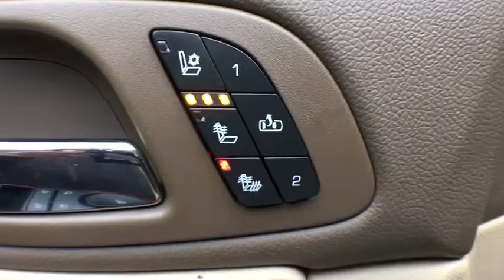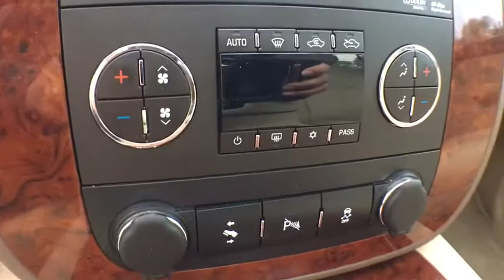.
White Diamond Tricoat Used 2013 Chevrolet Avalanche available in Cascade, Michigan at Betten Baker GMC. Servicing the Lowell, Portland, Grand Rapids, Lansing, MI area.

White Diamond Clearcoat 2013 Chevrolet Avalanche 1500 LTZ 4WD 6-Speed Automatic Vortec 5.3L V8 SFI Flex Fuel 6-Speed Automatic, 4WD, Dual-Zone Automatic Climate Control, Navigation System.Recent Arrival! Odometer is 39854 miles below market average!Reviews:* If you need the 6-passenger capacity of an SUV, but the stuff you regularly haul behind the seats is frequently dirty or dripping something you'd rather not clean up, the 2013 Chevy Avalanche truck is the vehicle for you. But don't wait: This is the Avalanche's final year of production. Source: KBB.com
TIRES  P275/55R20  ALL-SEASON  BLACKWALL  (STD),REAR AXLE  3.42 RATIO,COOLING  EXTERNAL ENGINE OIL COOLER  heavy-duty air-to-oil  integral to driver-side of radiator tank,DARK CASHMERE/LIGHT CASHMERE  CUSTOM PERFORATED LEATHER-APPOINTED,ENGINE  VORTEC 5.3L V8 SFI FLEXFUEL  with Active Fuel Management  capable of running on unleaded or up to 85% ethanol (with gas - 320 hp [239 kW] @ 5400 rpm  335 lb-ft of torque [454 N-m] @ 4000 rpm  with E85 ethanol - 326 hp [243 kW] @ 5300 rpm  348 lb-ft of torque [472 N-m] @ 4400 rpm)  aluminum block (STD),TRAILERING PACKAGE  HEAVY-DUTY  includes (GU6) 3.42 rear axle ratio  (KNP) external transmission oil cooler and (KC4) engine oil cooler  provides increased trailering capabilities,AUDIO SYSTEM WITH NAVIGATION  AM/FM/SIRIUSXM STEREO WITH CD PLAYER  7-inch touch-screen Color Interface Display (CID)  30 gig usable Hard Drive storage space  with navigation and voice recognition  USB port  MP3 playback capability  Radio Data System (RDS)  speed-compensated volume  time shift recording capability,TRANSMISSION  6-SPEED AUTOMATIC,TRAILER BRAKE CONTROLLER  integrated,SUNROOF  POWER  TILT-SLIDING  with express-open and wind deflector,COOLING  EXTERNAL TRANSMISSION OIL COOLER  heavy-duty air-to-oil,SUN  ENTERTAINMENT AND DESTINATIONS PACKAGE  (CF5) power sunroof  (UYS) Audio system with navigation  AM/FM/SiriusXM stereo with CD player and (U42) rear seat DVD entertainment system,LTZ PREFERRED EQUIPMENT GROUP  Includes Standard Equipment,WHITE DIAMOND TRICOAT,SEATS  FRONT BUCKET  with Perforated leather-appointed seating  (AG1) 12-way power driver and (AG2) front passenger seat adjusters  power lumbar control  heated and cooled seats  2-position driver memory (including lumbar)  adjustable head restraints  storage pockets and floor console (STD),WHEELS  4 - 20 X 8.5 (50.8 CM X 21.6 CM) CHROME,LICENSE PLATE PROVISION  FRONT,ENTERTAINMENT SYSTEM  REAR SEAT DVD PLAYER  with remote control  overhead display  2 sets of wireless infrared headphones  auxiliary audio/video jacks  remote game plug-in and mute button in overhead console,AM/FM Stereo w/CD/MP3/Navigation,Navigation System,Autoride Suspension Package,Heavy-Duty Trailering Package,Preferred Equipment Group 1LZ,Sun,Entertainment & Destinations Package,8 Speakers,AM/FM radio: SiriusXM,Bose Centerpoint Surround Sound 8-Speaker System,CD player,MP3 decoder,Radio data system,Rear audio controls,SIRIUSXM Satellite Radio,USB Port,Air Conditioning,Automatic temperature control,Dual-Zone Automatic Climate Control,Front dual zone A/C,Rear window defroster,12-Way Power Driver Seat Adjuster,Front Passenger Seat Adjusters,Memory seat,Pedal memory,Power driver seat,Power steering,Power windows,Remote keyless entry,Steering wheel mounted audio controls,Universal Home Remote,Auto-leveling suspension,Automatic Air Level Control,Traction control,4-Wheel Disc Brakes,ABS brakes,Dual front impact airbags,Dual front side impact airbags,Emergency communication system,Front anti-roll bar,Front wheel independent suspension,Low tire pressure warning,Occupant sensing airbag,Overhead airbag,Rear anti-roll bar,Power Tilt-Sliding Sunroof w/Express-Open,Rear Seat Entertainment System,Brake assist,Electronic Stability Control,Delay-off headlights,Front fog lights,Fully automatic headlights,Panic alarm,Security system,Speed control,2-Speed Active Transfer Case,Heavy-Duty Rear Locking Differential,Heavy-Duty Air-to-Oil External Engine Oil Cooler,Heavy-Duty Air-to-Oil External Transmission Oil Cooler,Auto-dimming door mirrors,Bodyside moldings,Bright Chrome Grille Insert,Bumpers: body-color,Chrome Door Handles,Front License Plate Provision,Heated door mirrors,Power door mirrors,Power-Adjustable Heated Outside Mirrors,Rear step bumper,Roof rack,Turn signal indicator mirrors,Adjustable pedals,Auto-Dimming Inside Rear View Mirror,Auto-dimming Rear-View mirror,Compass,Driv